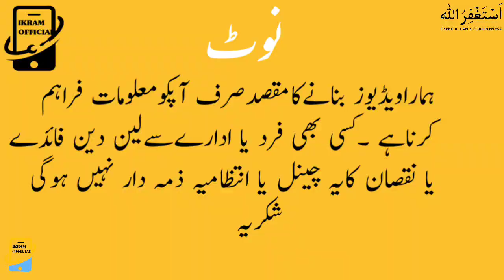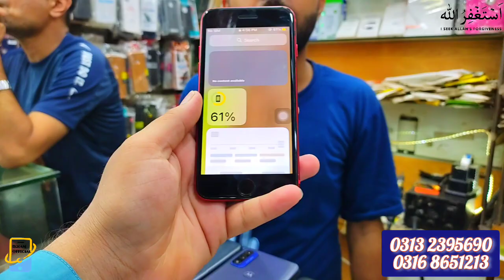Realme C2 Moto Z2 Play Vivo Y67 Vivo Y66 Vivo Y31 Vivo Y83 Moto Z Force ppo A 57 @ikram official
السلام وعلیکم دوستوں  میرا نام  اکرام الله  ہے آپکو یہاں پر موبائل کی پرائس بتائی جاتی ہے All brand کی اور آپ گھر بیٹھے Online بھی خرید سکتے ہیں  بس آپکی support   کی ضرورت ہے میرے چینل کو subscribe  کر دیجئیے گا ۔شکریہ

Infinix Hot  11 Ply
Techno  spark  Pro
Realme C2
Moto Z For
Vivo X 7
Oppo F 1S
Moto Z Force
Moto Z G 5
Moto One 5G
Moto One 5 Gs
Moto Z2 Play
Sumsung S10 Plus

Old Video Link:
One Plus 9 Or 9 pro 8 8 Pro || Sumsung Note 9 || Motorola edge || Used Mobiles |

Hello Friends, My Name Is Ikramullah, Here You Are Told The Price Of Mobile Phones Of All Brands And You Can Also Buy Them Online Sitting At Home, You Just Need Sport, You Will Subscribe To My Channel.